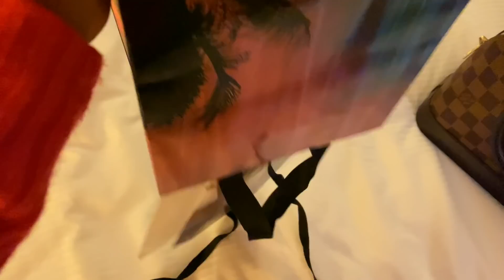120 HOURS IN LONDON | Selfridges, winter wonderland, Tower Bridge, Afternoon tea and dinner date.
In this vlog I recorded my last 48hours in London. In that time I went to the LV store, Gucci store, winter wonderland,starbucks,  tower bridge, the shard and went for the best hot chocolate in London.

xx.